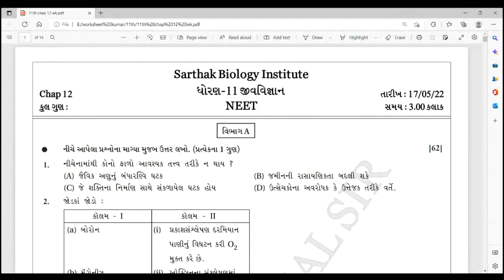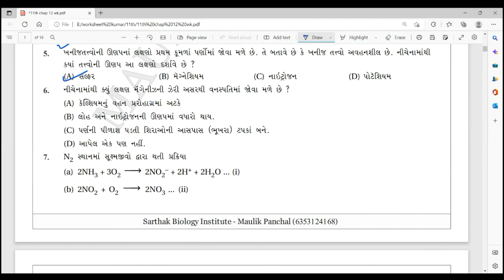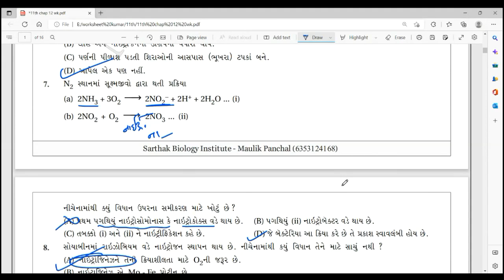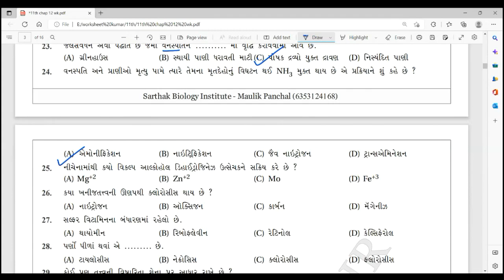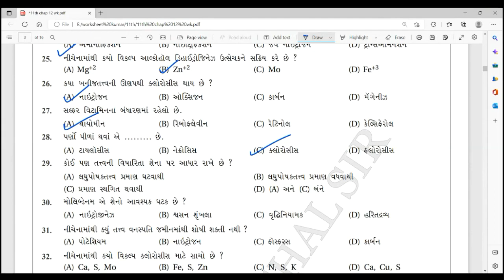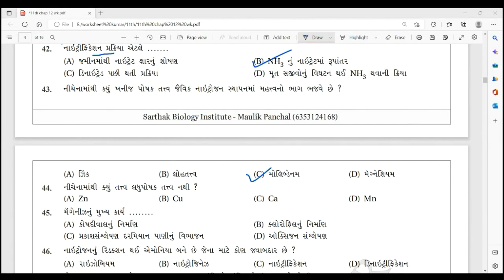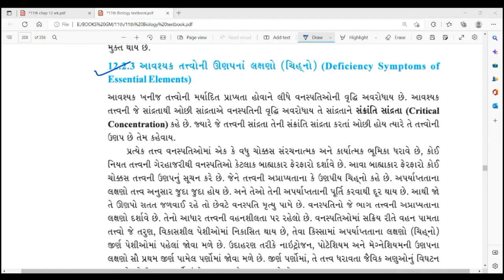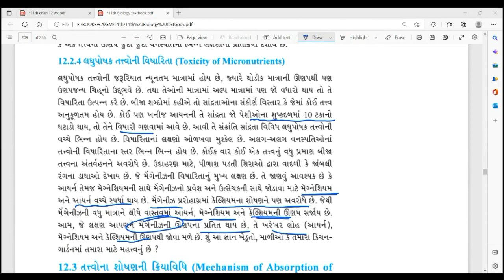11th chap 12 Mcqs || NEET || By Maulik Panchal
Lecture ની pdf (Mcqs) મેળવવા માટે અત્યારે જ Play store માંથી Application Download કરો..

Join the Courses For 2023
11th NCERT + NEET
12th NCERT + NEET
NEET Batch 2023

Hurry up students.. !

BY MAULIK PANCHAL